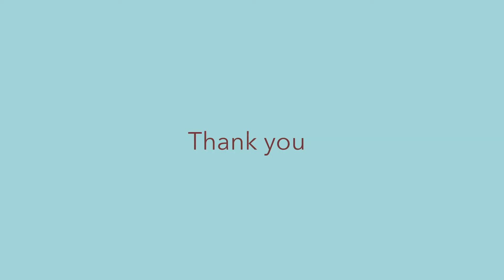りすの日記 - One Minute Diary Vol.1 2nd~18th November 2013 [Tiny Gallery]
Every single squirrel is a doodle...  I'm embarrassed to show especially the first ones, but I have to have all the 3652 squirrels!
誇れるようなりすは１匹もいないのだけれど、最初の数匹ボールペンの落書きは特に恥ずかしい。でもこれも3652匹のうちだから外せないですね。

I draw a squirrel a day. It takes one minute.
If I keep drawing for ten years, does it make anything? I will have 26 sketchbooks of 3652 squirrels for sure! I share my squirrels, and my other artworks, here on my Tiny Gallery.

「10年、毎日続けたらいっちょまえになる」
ほぼ日「今日のダーリン」で読んだ吉本隆明さんの言葉です。

何かを１０年続けてみたくて「りすの日記」が始まりました。
１日１匹１分で。下書きをしない。下手でも気にしない。
１０年後に待っているものがあるとして
それが「りすの日記のいっちょまえ」でもそれはそれで面白いと思ったのです。
「今日のダーリン」に書かれている哲学的なことはすっかり忘れて描き続けました。

「りすの日記」はめでたく１０年目に入りTiny Galleryという発表の場をつくりました。
まる１０年へ向けてのカウントダウンをいっしょに楽しんでください！

りすの日記、たまに木版画、たまにグラフィックデザインなど。
訪れてくださった皆さま、どうもありがとうございます！